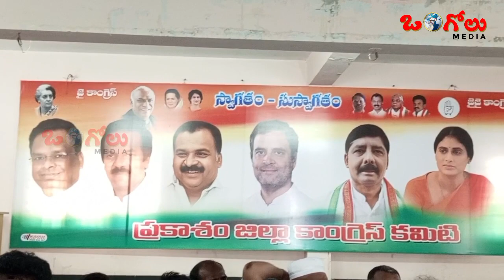కాంగ్రెస్ 7 అసెంబ్లీ స్థానాల అభ్యర్థులను ప్రకటించిన డీసీసీ అధ్యక్షులు ఈదా సుధాకర్ || Ongole media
7అసెంబ్లీస్థానాల కాంగ్రెస్ అభ్యర్థులను ప్రకటించిన డీసీసీఅధ్యక్షులు ఈదాసుధాకర్ రెడ్డి || Ongole media

ONGOLE MEDIA is complete Youtube channel about Andhra Pradesh. ONGOLE MEDIA Channel is giving the best updated videos are Politics, Women's issues, Health and everything else that matters. These stories are produced using the latest innovative story-telling formats like Virtual Reality, Social Media, Time Lapse, Animation and Infographics, and more, in both short and long form, including Documentaries. The ONGOLE MEDIA smoothly blends video and graphics to allow for viewing without audio, on autoplay.

ONGOLE MEDIA.